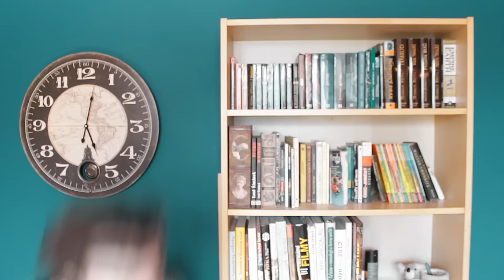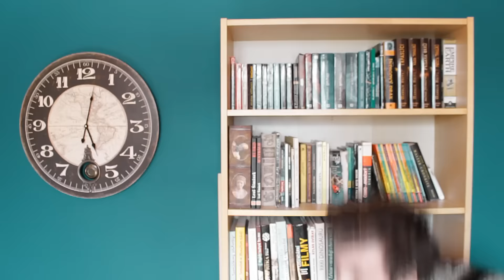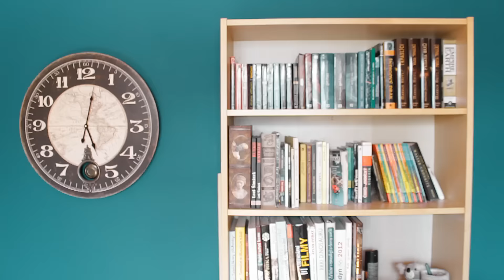UTUBERING | FELLEANŮV DENÍK #3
!!!ČEKUJTE POPISEK!!!

Tak jsem se konečně dokopal natočit a sestříhat tohle video :D